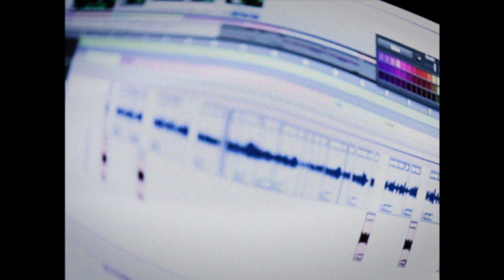(SUB) HanSeungWoo 한승우 'Dive Into' Recording Making Film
HanSeungWoo 한승우 'Dive Into' Recording Making Film